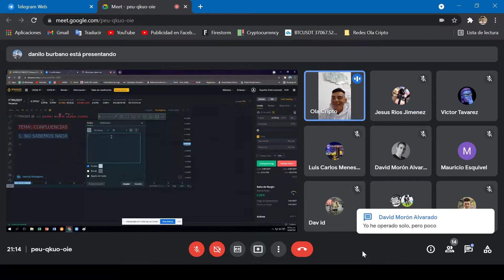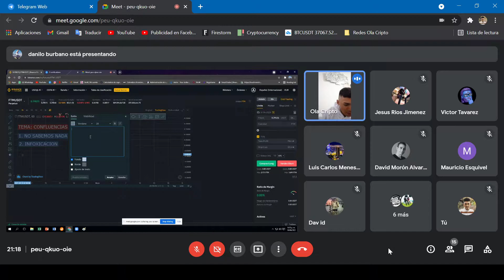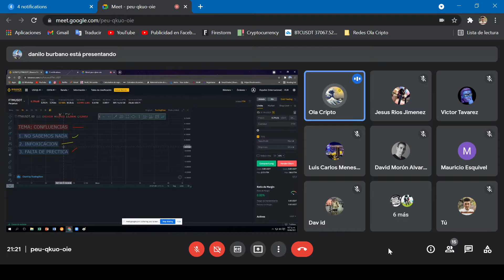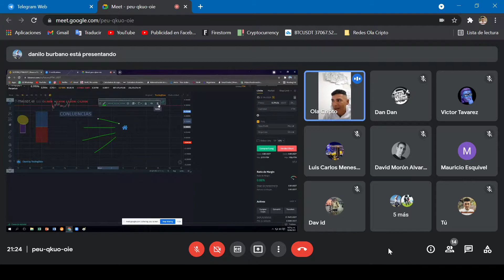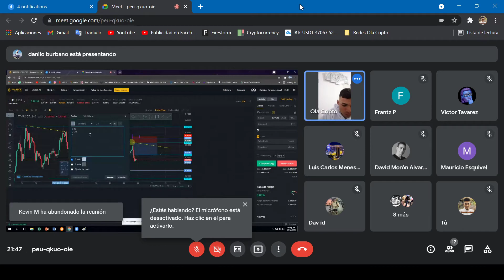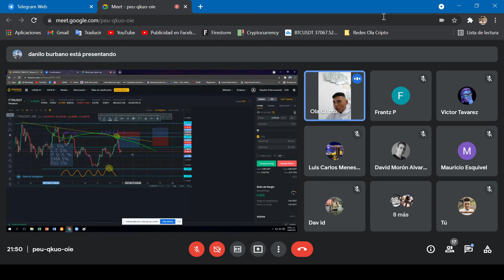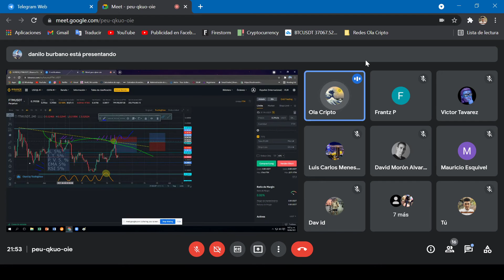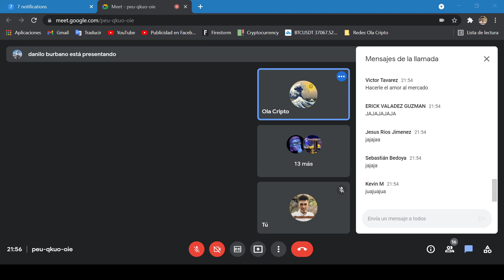Clase De Trading En Ola Cripto - Confluencias Parte 1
Antes de tomar cualquier entrada al mercado es importante sumar probabilidades, lo que dará una mayor asertividad al trade.

Recuerda que es la práctica lo que te hará mejorar.

También puedes contactarme y formar parte del grupo "ola cripto" donde podrás formar parte de las clases en vivo, recibirás señales del mercado para trading y como para holding y asistir a los demás eventos que realicemos en el grupo.